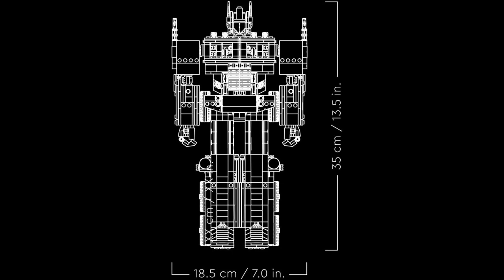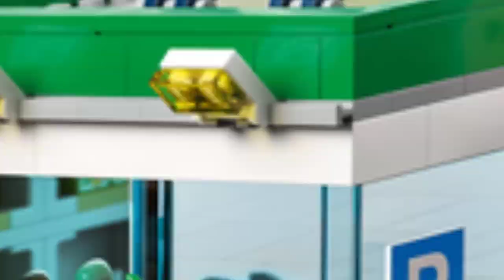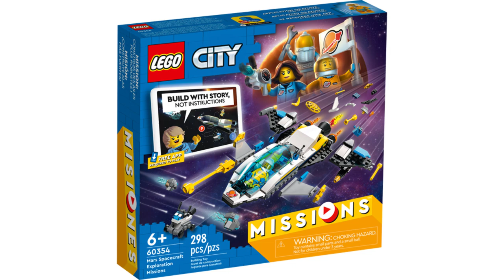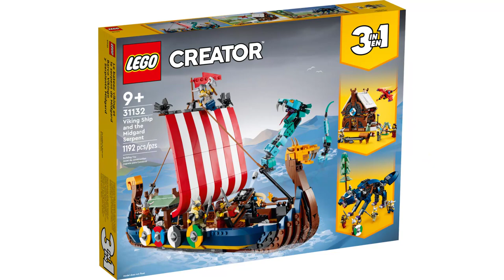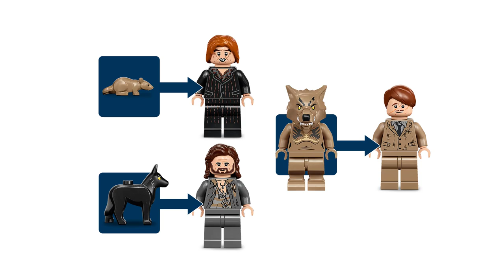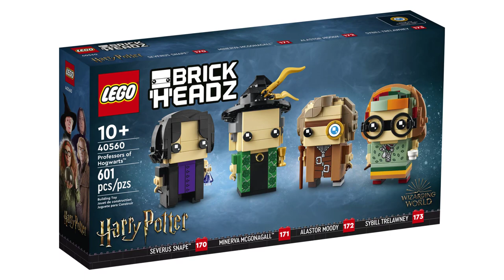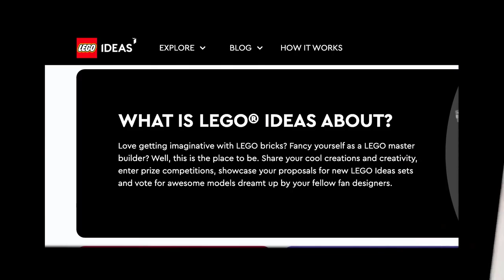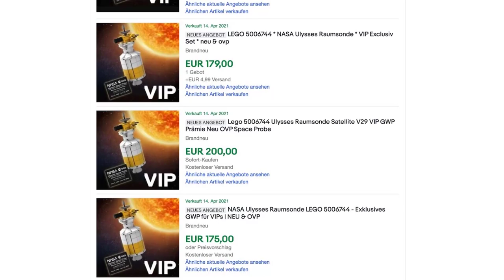Lo Mas NUEVO de LEGO para 2022!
Sean bienvenidos una vez mas a la Habitación Lego!
Estas son las noticias de las primeras dos semanas del mes de Mayo, podran encontrar de todo, Ninjago, Harry Potter, Friends, City, y lo mas nuevo de Transformers!

0:00 Intro
0:25 Ninjago
3:55 Monkey Kid
5:28 City
9:27 Creator 3 in 1
10:46 Friends
11:15 Marvel
12:21 Harry Potter
13:42 Transformers Optimus Prime
15:20 Ideas
17:31 Sonda Ulysses
18:15 Gran Piramide de Giza
18:47 Art Rolling Stones
19:26 Final